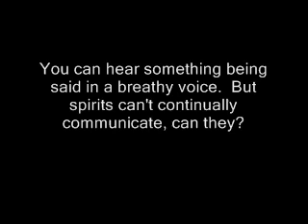EVP? (debunked)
Just watch out for the loud voice at :29, it's safe to crank up the volume from about :07 until then though ;) (NOTE: originally I said for those that are knowledgeable about this kind of thing, supposedly spirits can only communicate in very brief instances, not constantly like you'll hear in the background.  So that's why I'm unsure as to the legitimacy of this recording.  However, since I've become much more familiar with evps since, myself and other that have listened to this have figured that it's fake.)